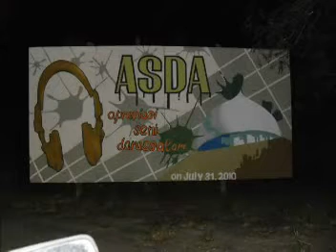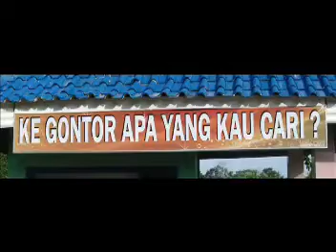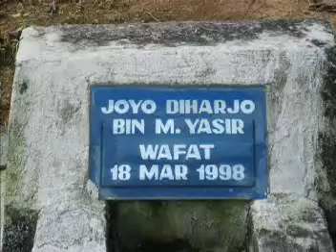Kota Bandar Lampung; Hisyam and Dila 20200416 08